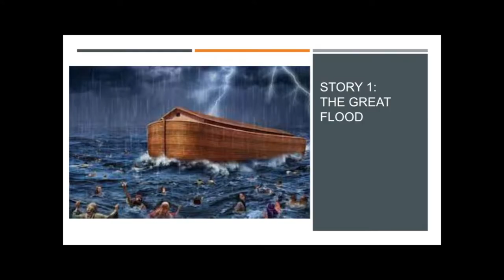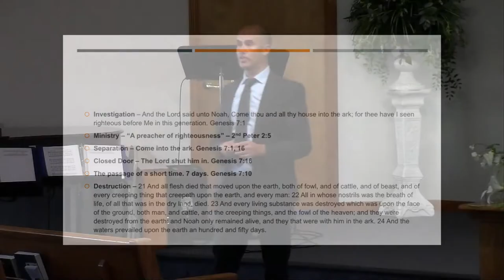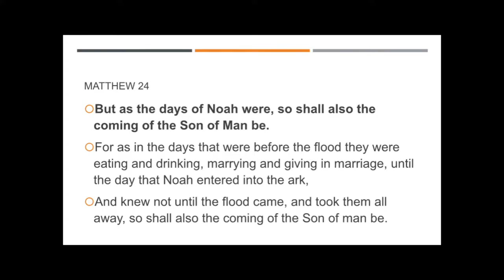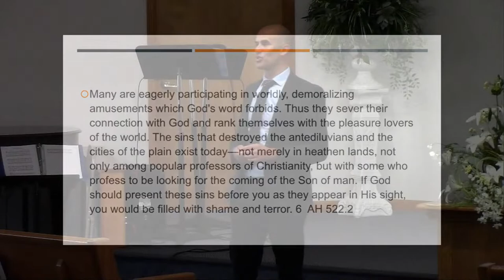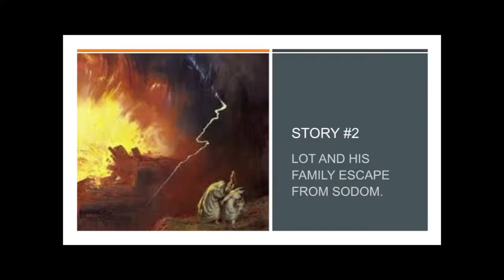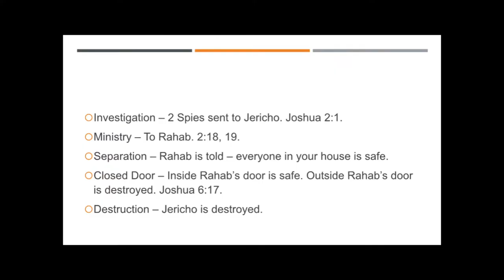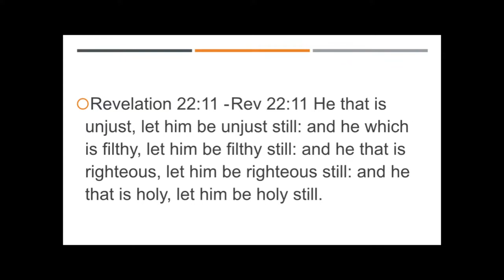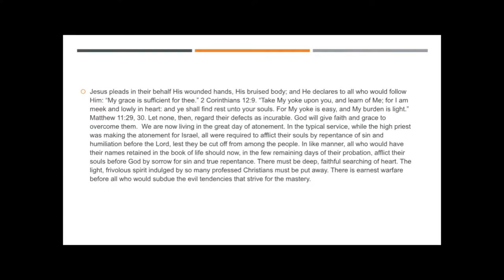The Solemn and Biblical Finality of the Close of Probation - Jay Cameron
The Moberly Seventh-day Adventist Church invites you to join us in worshiping Christ our Savior, and proclaiming the everlasting gospel.
Sermons are available on this site to inspire and share.